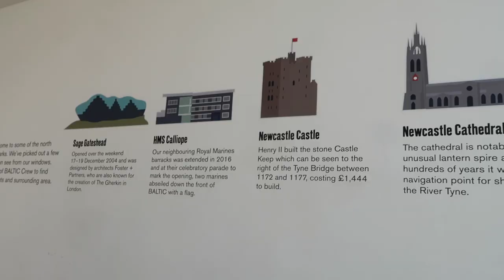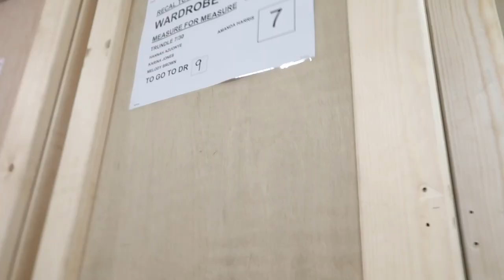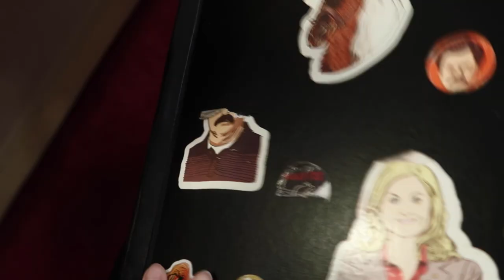The RSC Diaries: Our final week on tour! | Shakespeare | Theatre vlog | Measure for Measure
Whilst in Newcastle (our penultimate stop on the UK tour) we found out that our tour was being cancelled due to COVID-19. In this video I give you an insight into how all that went down. As I mention in this video: we are all gutted but it's the right decision and we hope everyone is safe and well. I have a few more RSC vlogs coming your way so watch this space!

The RSC website has all the up to date information including details on 'Culture in Quarantine.'

I’m an actor with the Royal Shakespeare Company and I’ll be taking you backstage to show you what goes on behind the scenes on tour.

This video is captioned and audio described. Any feedback regarding making this vlog accessible is gratefully received!